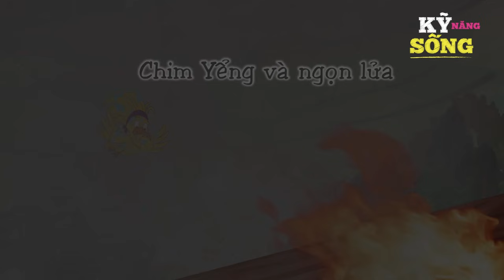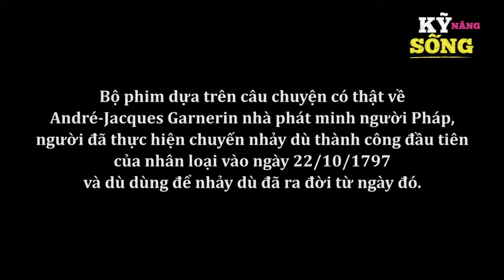LỪA TIỀN THẰNG NGỐC - Phim hoạt hình - Truyện cổ tích - Hoạt hình hay - Cổ tích - Quà tặng cuộc sống